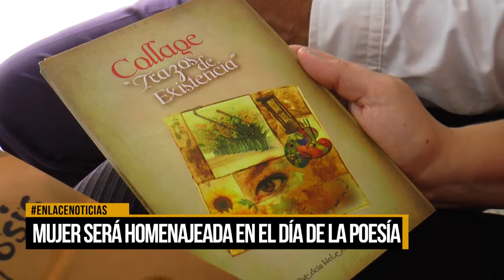Mujer será homenajeada en el día de la poesía